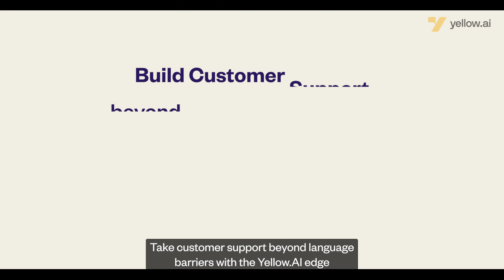Komodo 7B: Diverse Languages, United Support l Indonesia's 1st LLM in 11+ Regional Languages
We're introducing Komodo 7B, Indonesia's 1st Foundational LLM in 11+ regional languages. Self-serve up to 90% of incoming queries in 11+ regional Indonesian languages to drive contextual, empathetic resolutions while reducing operational costs.

1. Multilingual Self Serve
2. Advanced Search and Summarization
3. Colloquial Understanding
4. Sentiment Analysis & more!

Scale your support operations across diverse regions with Komodo 7B,